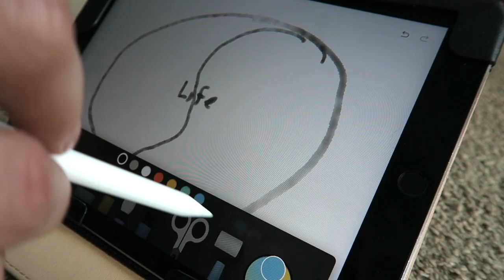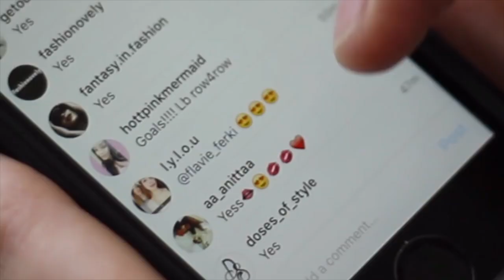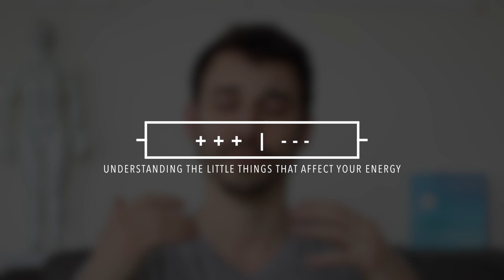3 Ways to Have CRAZY Energy (By Avoiding Energy Leaks)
NOTES:

KEY: 1:46 - Energy is not about doing MORE; it's about gathering more.

1. 2:43 - Plug energy leaks.

2. 3:53 - Bring everything back to the middle.

3. 4:55 - Increase the ++ and remove the --.